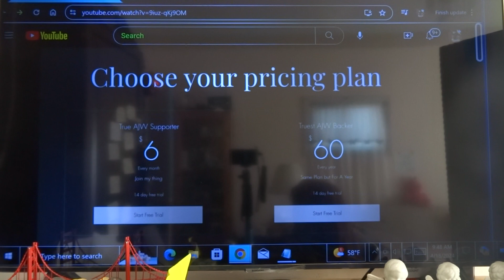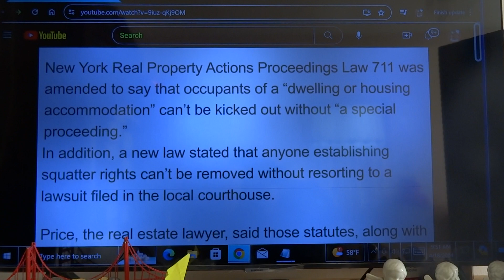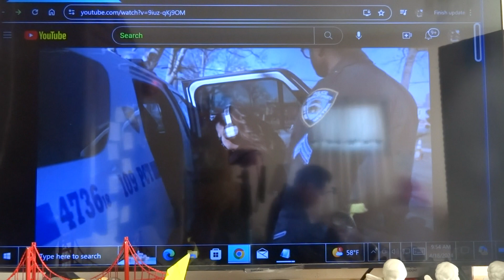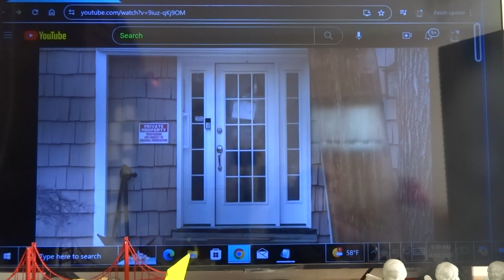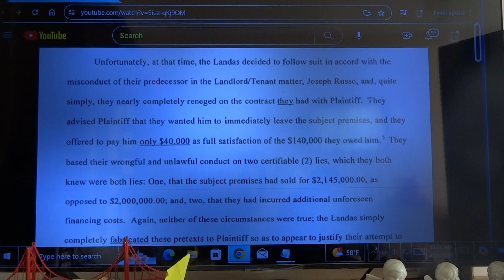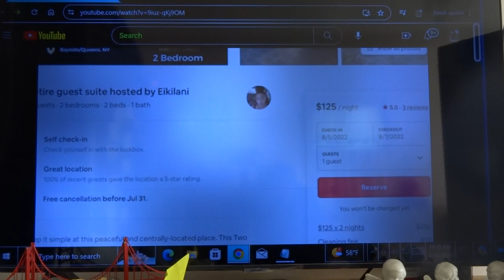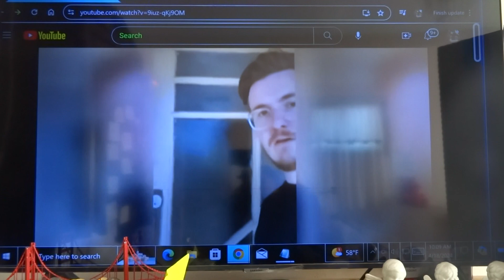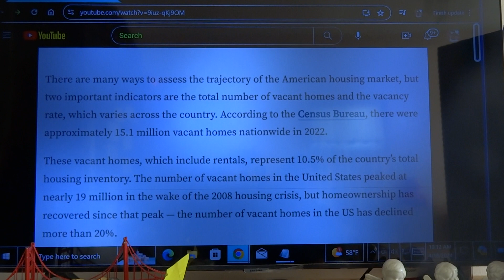Angel, Squatters at NYC part 1